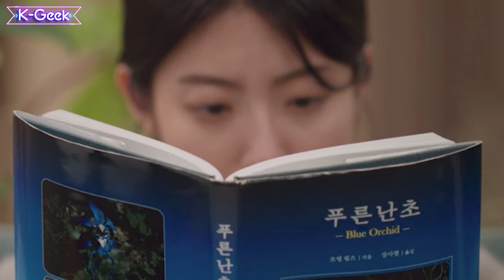Little Women| Secret of the Blue Orchid REVEALED!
Secret of the Blue Orchid Revealed! | Little Women

Little Women (Korean: 작은 아씨들; RR: Jag-eun Assideul) is an ongoing South Korean television series directed by Kim Hee-won and starring Kim Go-eun, Nam Ji-hyun and Park Ji-hu. Taking place in a modern-day setting, it is loosely based on the 1868 novel of the same name by Louisa May Alcott, it is produced by Studio Dragon.[3] It aired on tvN on September 3, 2022, and airs every Saturday and Sunday at 21:10 (KST).[4] It is also available for streaming on Netflix.[5]